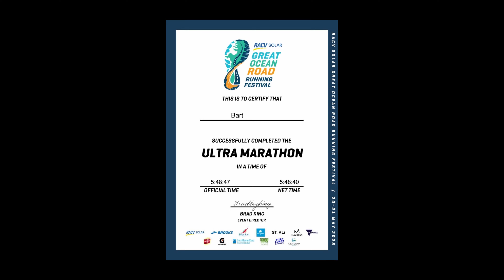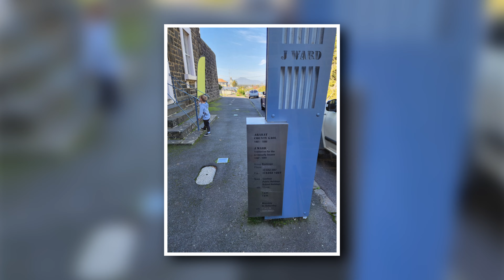Great Ocean Road Ultramarathon 2023 and Family Holiday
In May 2023 I had an amazing time running the Great Ocean Road Ultramarathon and it was my best marathon performance up to that point. I didn't have the GoPro for this trip so I have made a video for you that follows the road trip we went on and tells the story of running this epic marathon.

Music